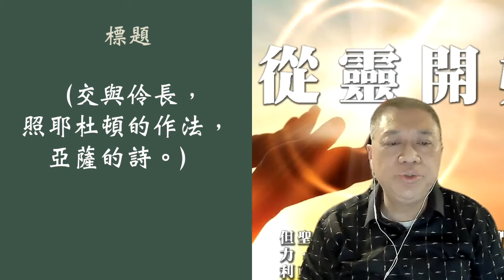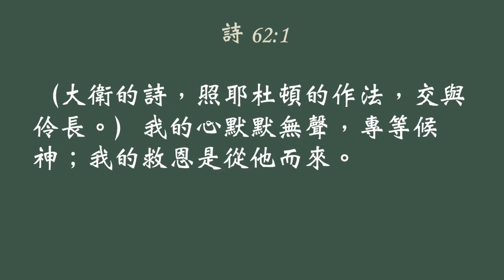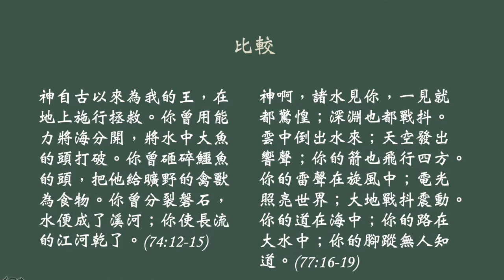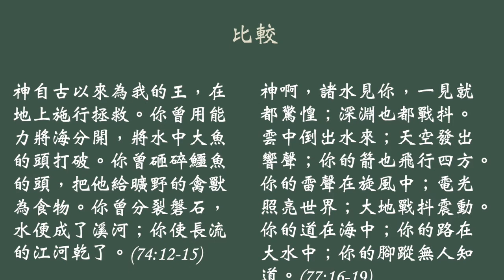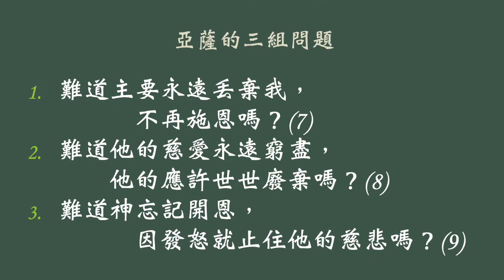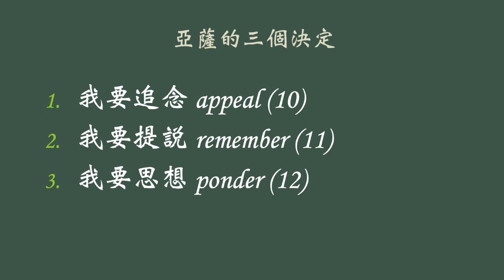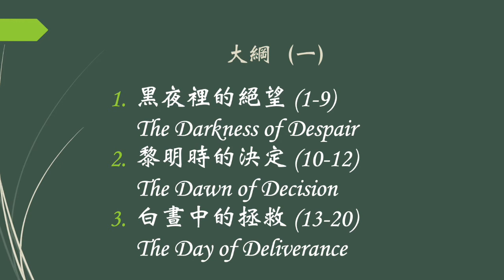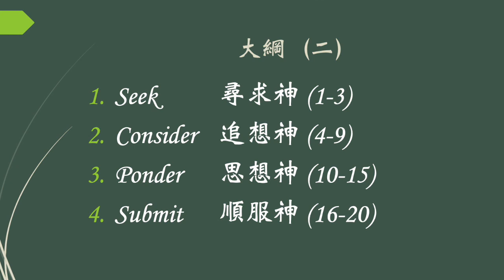0224（國）詩篇077